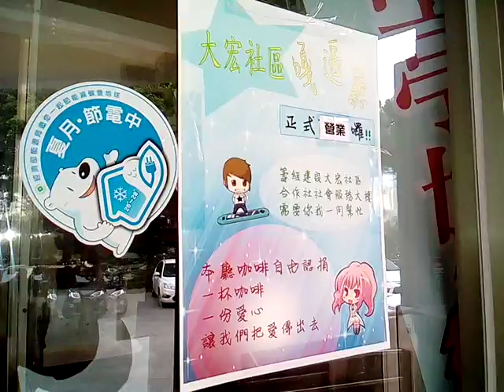VID 20180407 160936含王公廟同濟宮古老神轎 140117新營大宏社區活動中心參訪